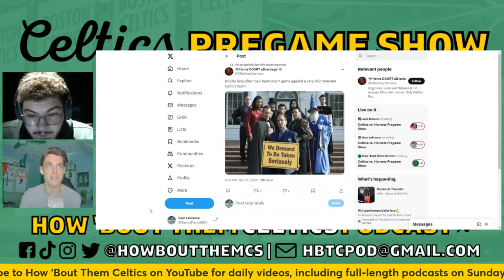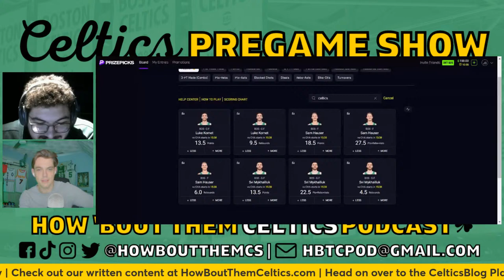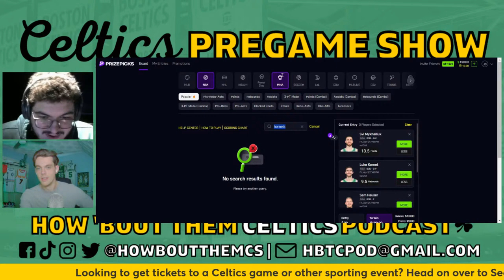Celtics vs. Hornets Pregame Show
Join us as we preview the Boston Celtics' game against the Charlotte Hornets!